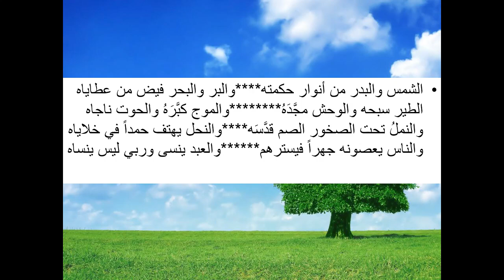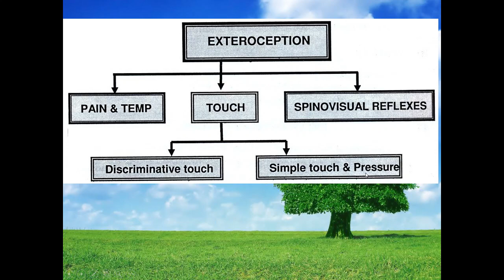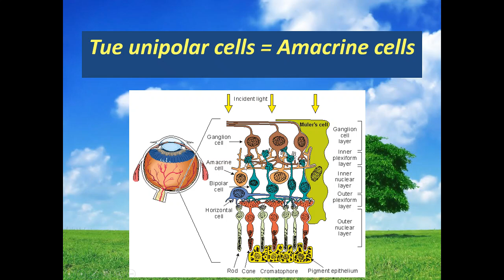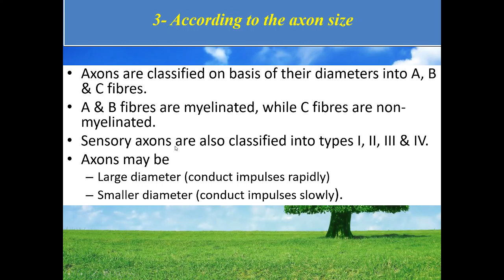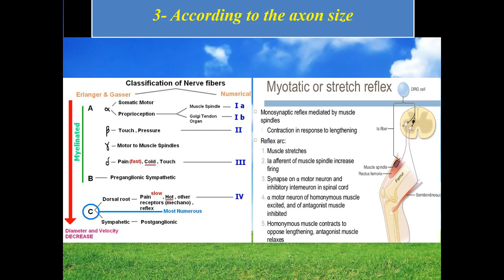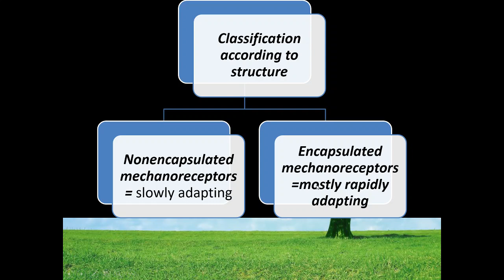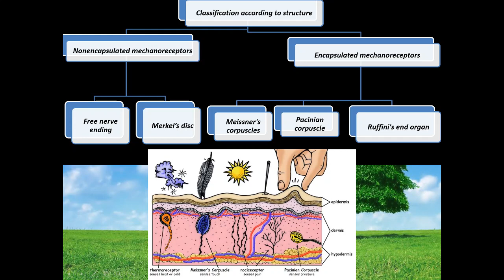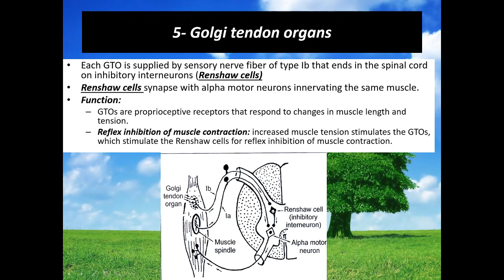Introduction sensory system (Neuroanatomy 8)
Types of sensation
Types of neurons
Type of receptors